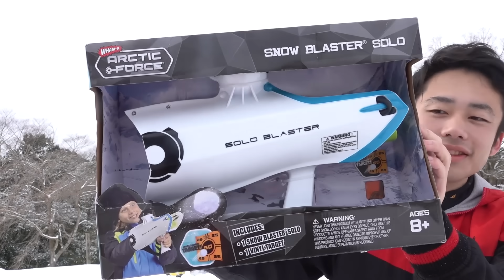雪合戦はここまで進化しているんです、遅れるなよ！？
―アップロード通知用アカウント

―アップロード通知+共有

―写真やその他の共有

【再生リスト】
―すべて表示(西暦別もあります)

―都市伝説・心霊・ホラー！？